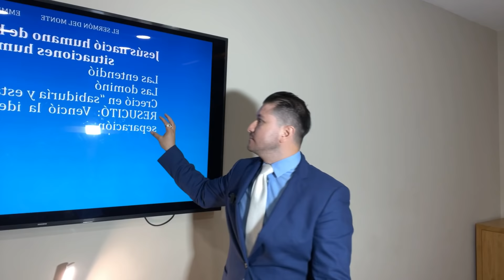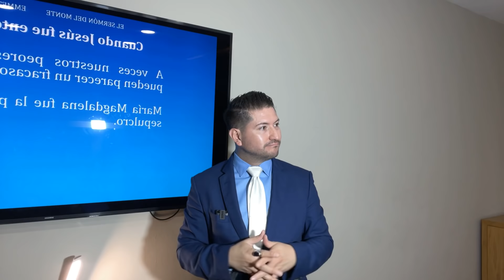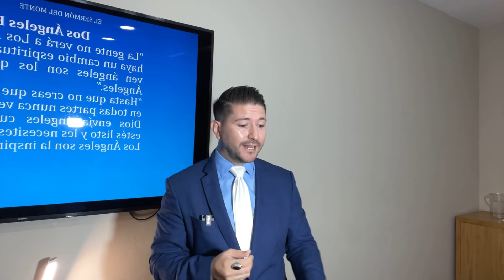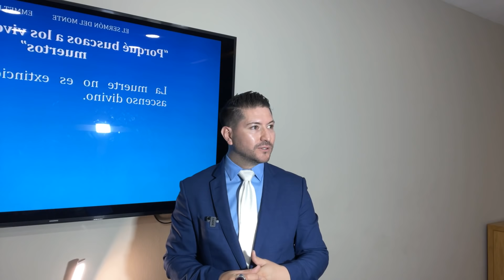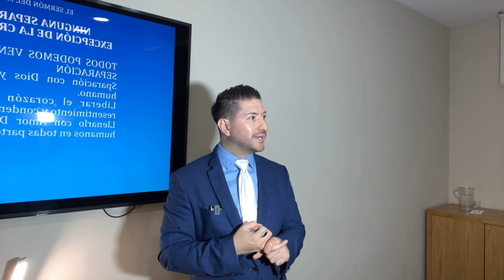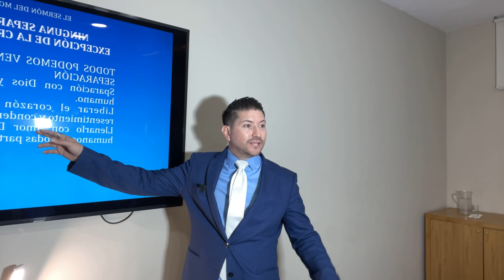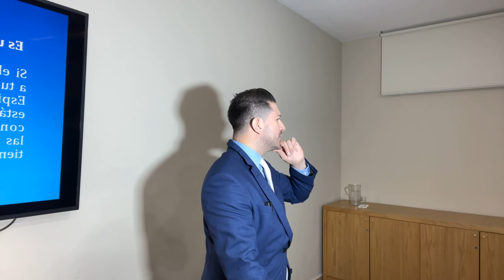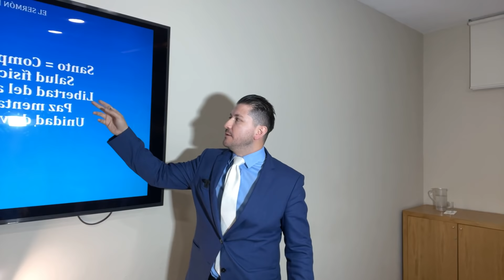HISTORIA DE PASCUA DE RESURRECCIÓN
00:00 INICIO